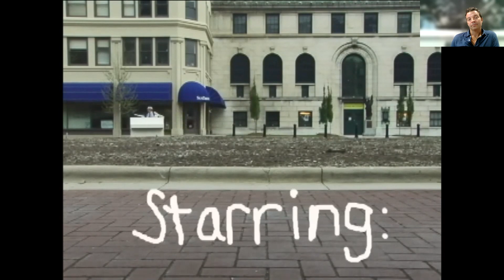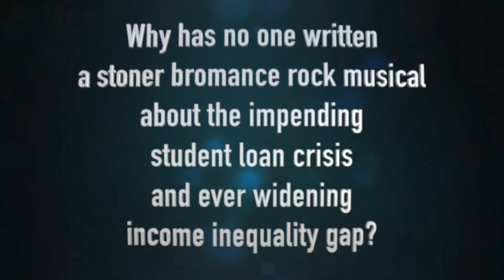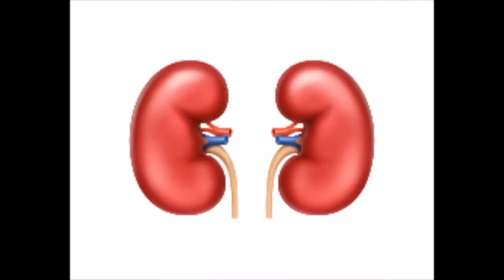Life is Funny with Jesse Gage BS '94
On Wednesday, August 25, 2021, Jesse Gage BS '94 shared his crooked mile story of graduating from RIT, becoming a lawyer, lyricist, and composer! Jesse is a performer, songwriter, and musical theatre writer based in New York City.

His television credits include Fox, NBC, BBC, PBS, and a bevy of Brazilian soap operas. After discovering musical theater and writing the cult hit Oklahoma: Enforcer of Justice (NYMF 2010), he was awarded a musical theater fellowship at NYU/Tisch, and in 2016 and 2017 was recognized by Barrington Stages as one of the “ridiculously talented writers you should know (but probably don’t).” Most recently, his musical Simon & Jorge Pay Their Student Loans was a selection at the 2019 National Alliance for Musical Theater New Works Festival. It was subsequently optioned for Broadway and is now being developed as an animated episodic comedy.

In addition to his creative pursuits, Jesse works as a corporate telecommunications attorney and is a member of the Federal, New York, and Massachusetts bars. He lives in Coney Island with his amazing wife, Marlena, and son Jonah, Blue.

Note: Captions are available. Thank you to our interpreter for providing services for today's event.